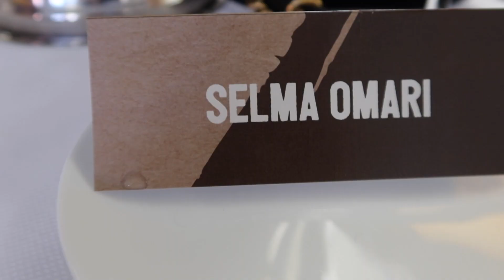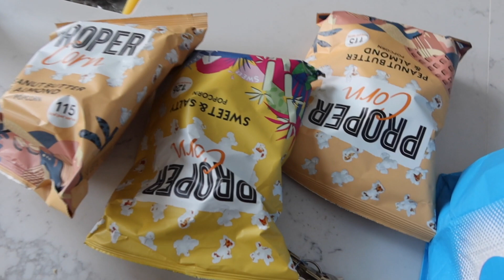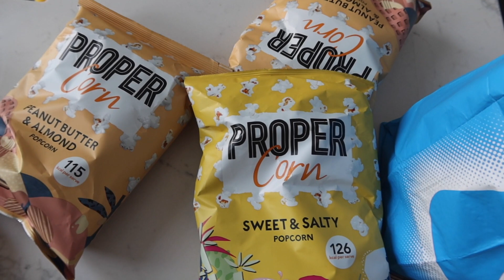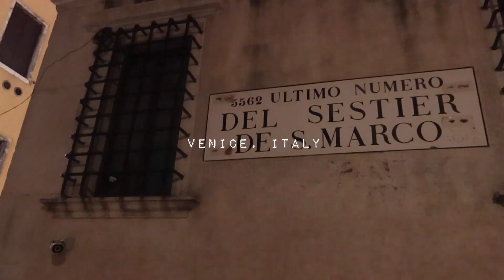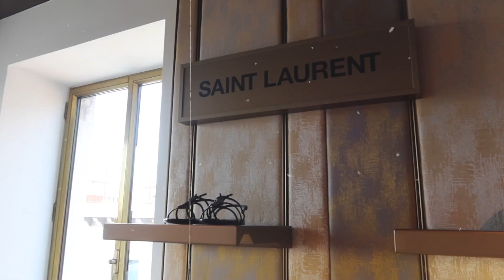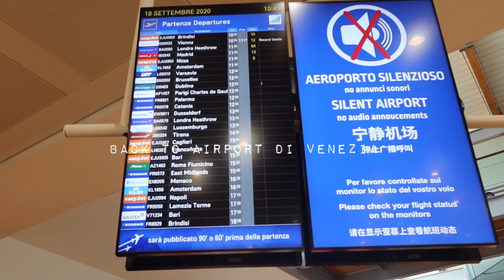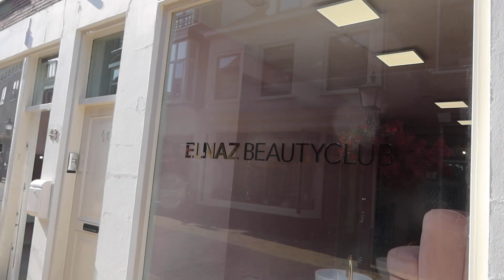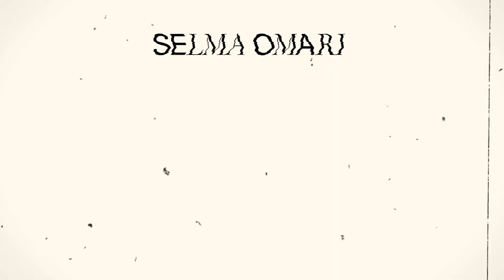🇮🇹 WEEKENDJE VENETIE & WEER NL VLOGGEN || SELMA OMARI VLOG #357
My name is Selma Omari, Rotterdam based with  Iraqi and Moroccan roots. I love anything fashion, beauty and lifestyle related and will upload weekly vlogs and extra videos.

XO,

Selma Omari